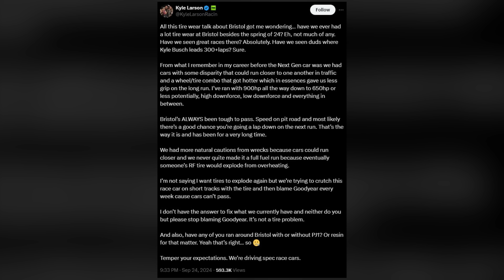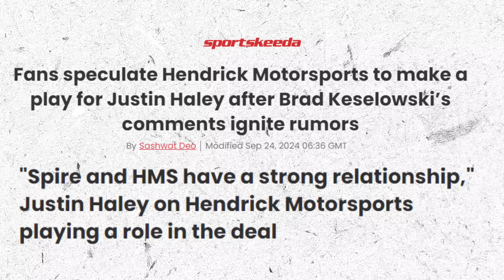What Rick Hendrick JUST LEAKED About HMS Future is INSANE!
🎥In this video we are going to talk about:

NASCAR is constantly changing, with drivers, teams, and car manufacturers making moves to improve performance.

But sometimes, even the best plans don’t go as expected, and that’s exactly what happened during the recent Bristol race. This race brought out several key issues that are important to both NASCAR and its fans, especially when it comes to tire performance, team changes, and how these will affect the future.

And we will also talk about a new driver linked to Hendrick Motorsports and the potential changes this could bring to the sport. So, keep watching till the end.